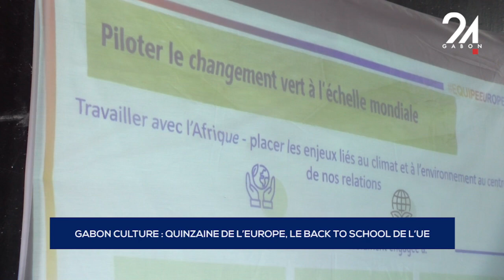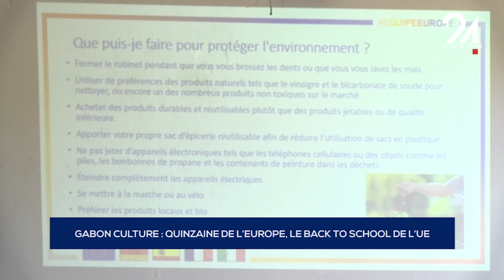GABON CULTURE QUINZAINE DE L’EUROPE, LE BACK TO SCHOOL DE L’UE